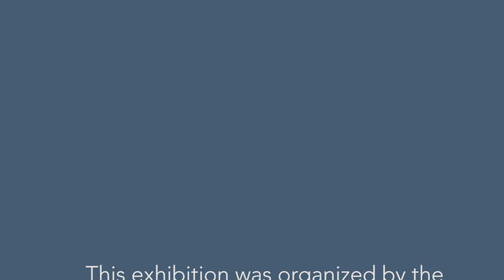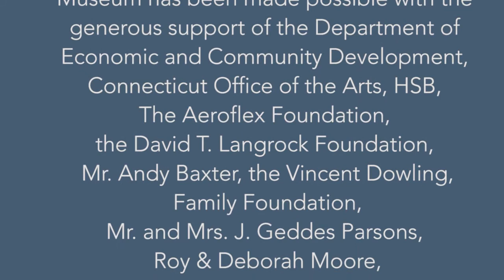Currier & Ives exhibition at the Florence Griswold Museum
"Revisiting America: The Prints of Currier & Ives" was organized by Joslyn Art Museum, Omaha, Nebraska is on view at the Florence Griswold Museum in Old Lyme, CT October 2, 2021-January 23, 2022

Currier & Ives was a powerhouse of nineteenth-century publishing and had an immeasurable influence on American visual culture. Founded in New York in 1834 by Nathaniel Currier, the company expanded to include a new partner, James Merritt Ives, after 1857. Currier & Ives produced millions of affordably priced copies of over seven thousand original lithographs, living up to its self-appointed title as “the Grand Central Depot for Cheap and Popular Prints.” The firm took advantage of New York City’s booming arts culture in the latter half of the nineteenth century, but its output was not seen as fine art by critics, nor was it intended as such. Its prints were first and foremost commodities, and the choice of subjects was often determined by popularity and sales figures. Currier & Ives perpetuated Victorian ideals in its depictions of family, history, politics, and urban and suburban life, yet these prints also serve as important records of a nation in the midst of an extraordinary transformation from a rural and agricultural landscape to an industrialized and urbanized global power.

Joslyn Art Museum’s collection of nearly six hundred Currier & Ives prints came to the Museum in 2016 as a gift of Conagra Brands, who desired that these prints find an appreciative audience in Omaha and beyond. Along with their popular appeal, these images offer a new opportunity to uncover the complexities and contradictions of our history and help shape our understanding of America’s past.

This exhibition at the Florence Griswold Museum has been made possible with the generous support of the Department of Economic and Community Development, Connecticut Office of the Arts, HSB, The Aeroflex Foundation, the David T. Langrock Foundation, Mr. Andy Baxter, the Vincent Dowling Family Foundation, Mr. & Mrs. J. Geddes Parsons, Roy & Deborah Moore, Mr. & Mrs. Richard H. Booth, Bouvier Insurance, Wayne & Barbara Harms, the George A. & Grace L. Long Foundation, Mr. Charles T. Clark, Jeb & Dianne Embree, Dr. Margaret O’Shea & Mr. Daniel O’Shea as well as donors to the Museum’s Annual Fund.